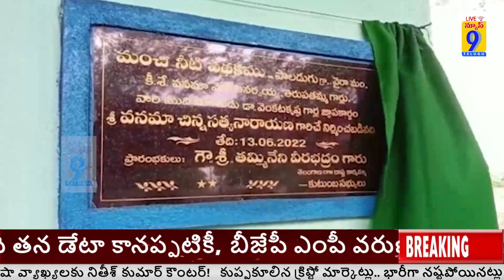గ్రామంలోని ప్రతి కుటుంబానికి, ప్రతి ఒక్కరికీ మంచినీరు అందించాలనే ఆలోచన చేయడం చాలా గొప్ప విషయం